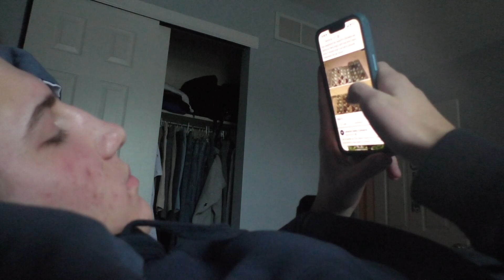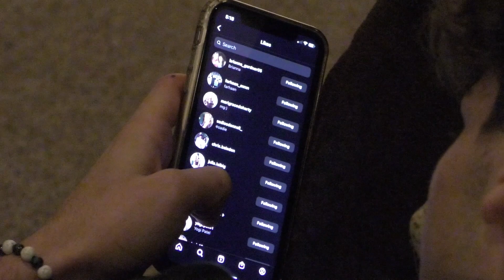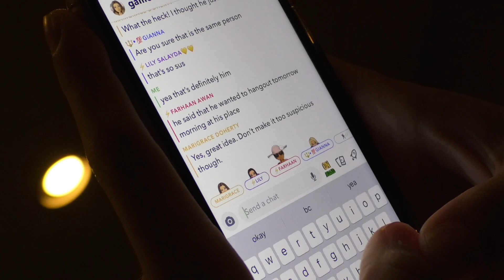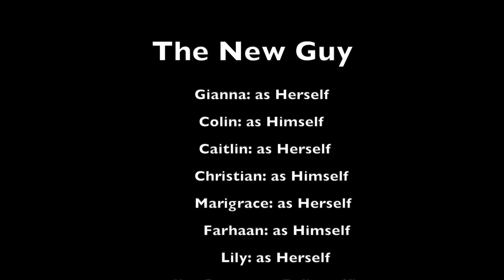Film Fest 2023 | The New Guy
Colin, the new kid in town, was just starting to get comfortable. Then, he was driving around and made a huge mistake. He's trying to cover it up, but is it going to be enough, or is it too late?